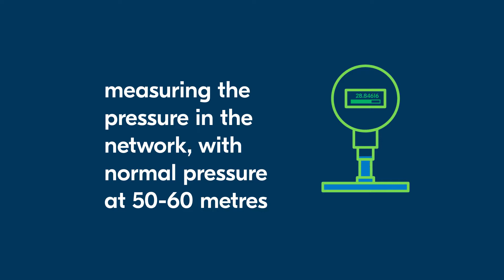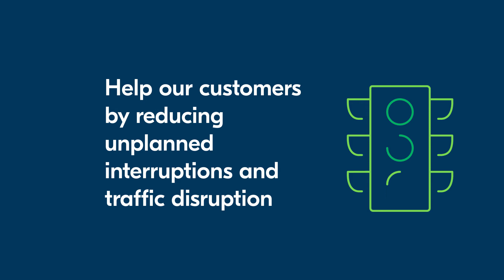SA Water's Smart Network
SA Water has investing in smart technology to help manage the water supply network in Adelaide’s CBD. This project will help manage and fix faults, such as leaks, before they escalate and cause greater disruption to the community.

Hundreds of pressure, flow, water quality and acoustic sensors below the streets are now transmitting real-time information back to our Operations Control Centre about how the city’s water network is performing.